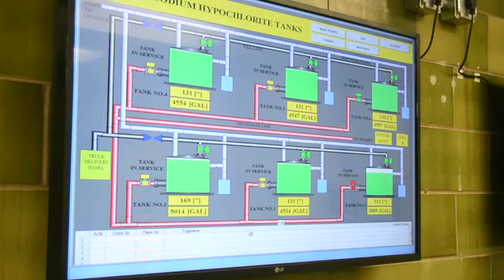Weathering the Storm--The Joint Meeting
When Super Storm Sandy hit New Jersey in 2012, 8.5 million people were left without power. 11 billion gallons of sewage flowed into rivers, streams, and coastal waters. The joint meeting of Essex and Union Counties' Wastewater Treatment Plant near Newark, NJ, held firm against the storm using Cat G3516 gas engines. For more information on Cat gas engines,